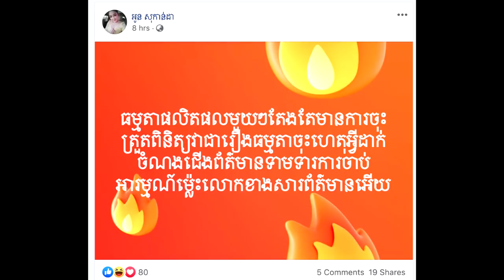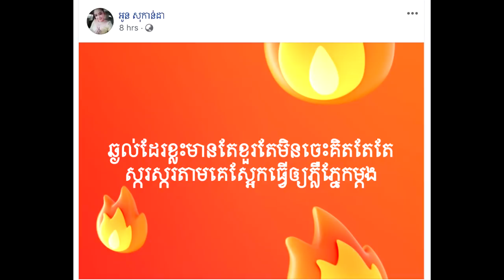មិននៅស្ងៀម! ក្រោយល្បីថាប៉ូលីសចុះត្រួតពិនិត្យផលិតផលអ្នកនាងខ្ញុង លក់ស្រាប់តែអ្នកនាងប្រតិកម្មថា....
Hi all dear , this video I'm want to show you about Hot News .

សូមអធ្យាស្រ័យ

ចំពោះការមិនបានតប ខំមិនបានគ្រប់គ្នា

Ms Socheata